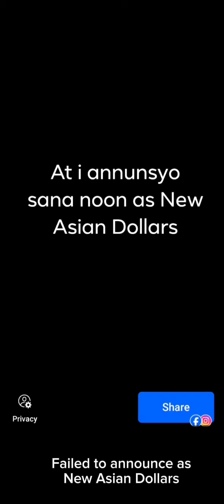@ Bagong Lipunan (New Society Currency)